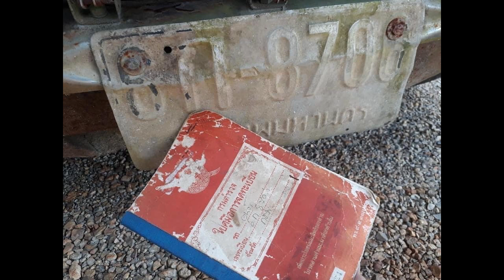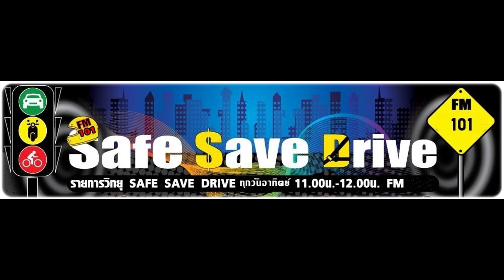ขั้นตอนการบูรณะรถยนต์ โตโยต้า โคโรล่า KE16 Van - First Generation ตอนที่ 2 (แก้ไข)